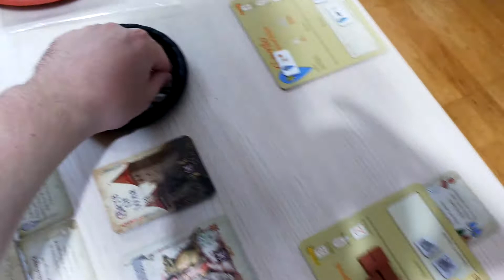124: Box 10 Campaign: Russian CC 3 Karelians supply again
Nevsky: Teutons and Rus in Collision 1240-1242 is a Board Game focusing on the logistics involved in medieval warfare, during an historical conflic between the Latin Teutonic and Orthodox Russian.

These videos are my own solo-plays, as an enthusiastic player.

This playlist is the third Return of the Prince Scenario, taking place from the first box of summer 1241 (box 9) to the second box of rasputitsa 1242 (box 16).